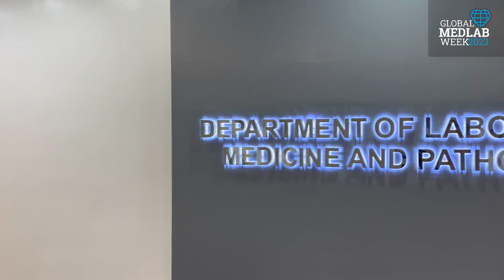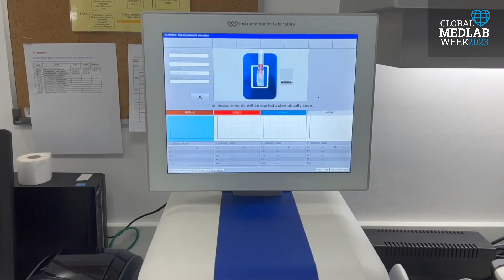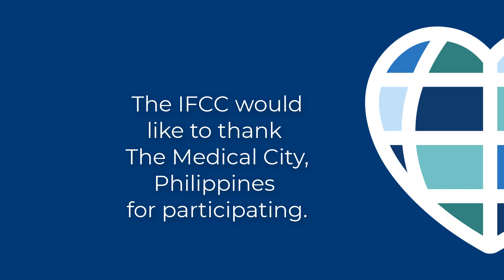Global Med Lab Week 2023 - "Live my Lab" Project - Philippines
April 23-29. Join us and let's be trend! Celebrate Med Lab Professionals.
"Live my Lab" project is organized by IFCC: Committee on Public Relations (C-PR) with Task Force Young Scientists (TF-YS) and supported by the Committee on Internet and Digital Communications (C-IDC) to highlight the fundamental work that worldwide Medical Lab Professionals have on patient healthcare during GMLW.